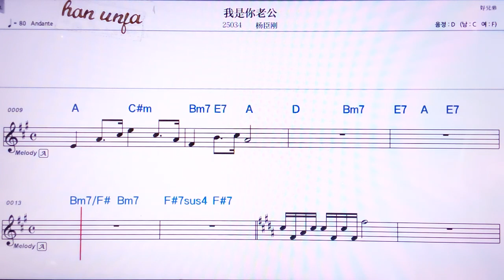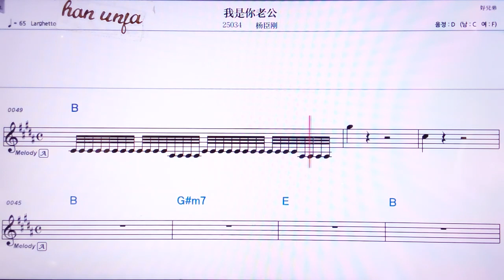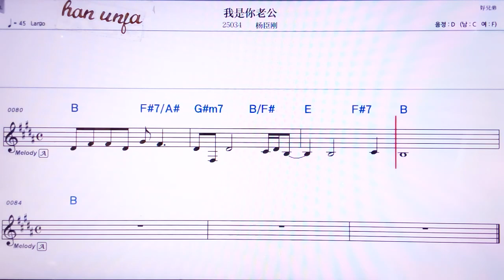💖위쯔나라오꿍/ 양찬깡 👍MR,노래방, 악보, 코드,Karaoke With Sheet Music